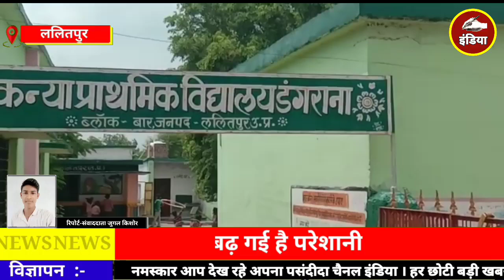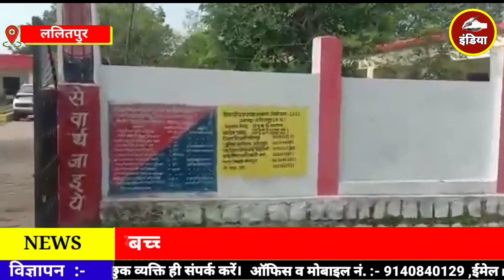ललितपुर के गांव डगराना में अध्यापकों की मनमानी के चलते शिक्षा पर लग रहा ग्रहण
ललितपुर के गांव डगराना में अध्यापकों की मनमानी के चलते शिक्षा पर लग रहा ग्रहण।(‎@Dabang India News @BundelkhandHazariyaTimes @LalitpurLiveTv @bulandBundelkhand)